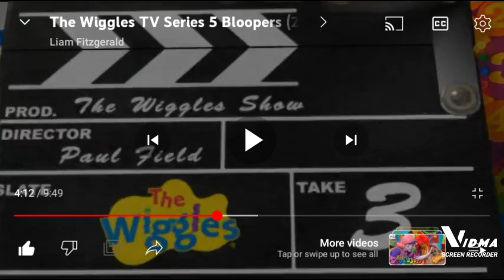How Does A Sand Paper Sound?